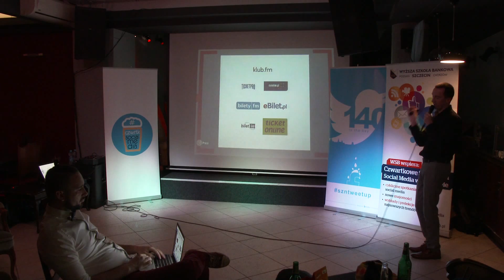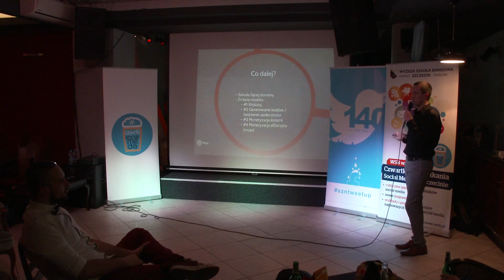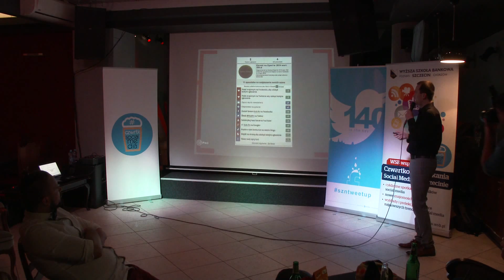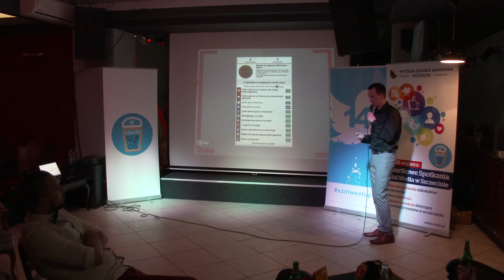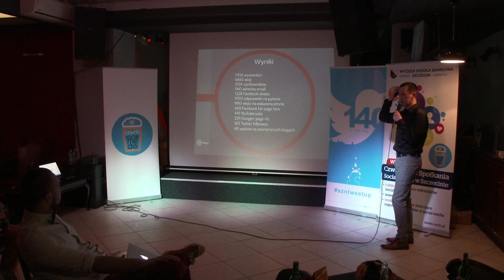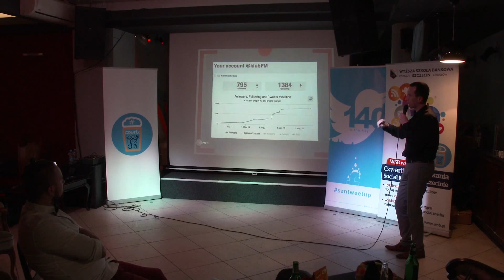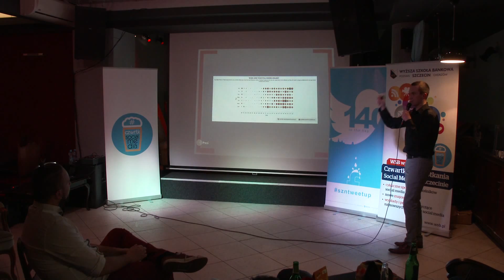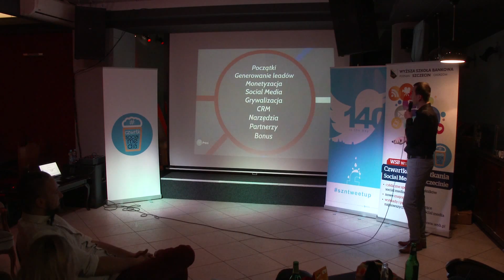16. Czwartek Social Media - Marcin Kowalik - Relacja Radia Szczecin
Marcin Kowalik : "Jak za pomocą social media i grywalizacji pozyskiwać leady - case study."

Czwartki Social Media służą przede wszystkim rozwijaniu relacji w branży mediów społecznościowych, wymianie wiedzy i doświadczeń, wspieraniu inicjatyw i integracji. Więcej informacji